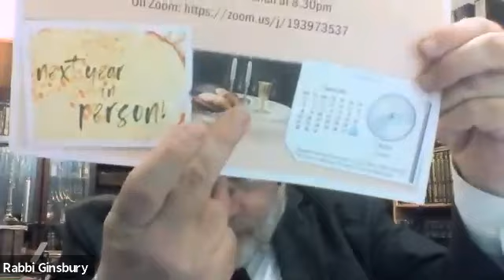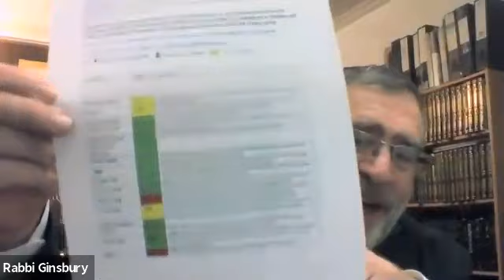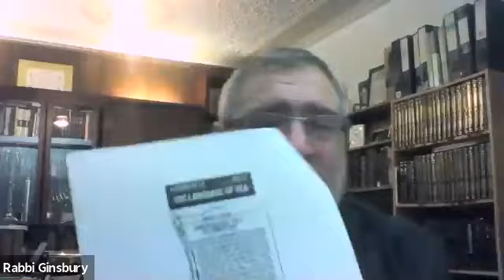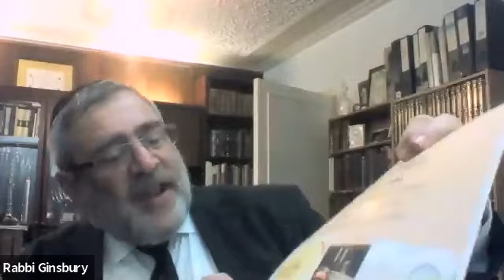Rabbi Ginsbury Shabbat Hagadol Shiur GMT/BST & Erev Pesach on Shabbat!